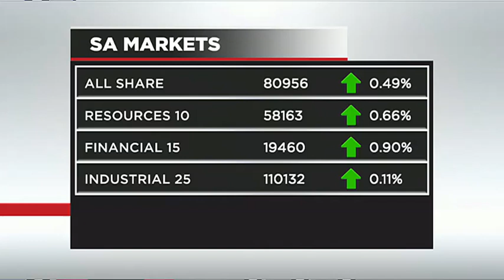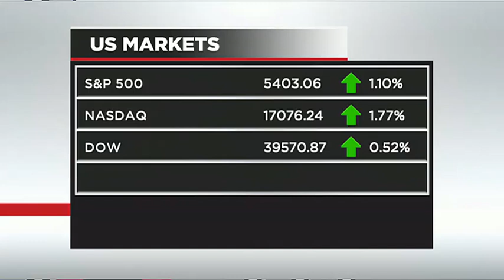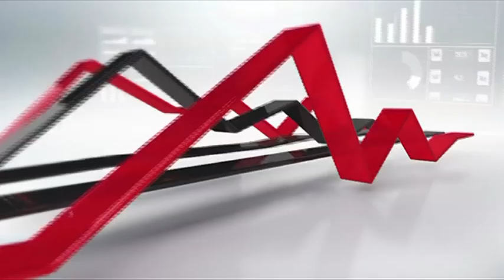WATCH: Market Performance - 13 Aug 2024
Business Day TV's Zinathi Gquma breaks down how stocks are moving on Tuesday evening